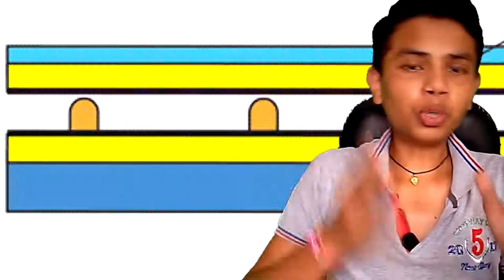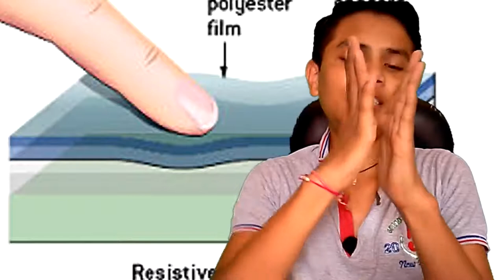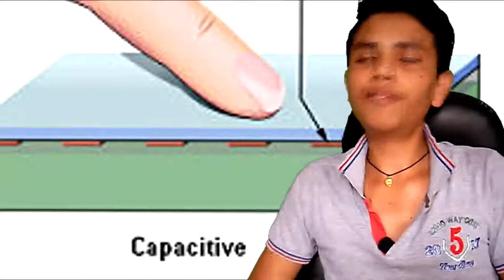How Touch Screen Works | Hindi | Explained......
aur aaj is video me mai aap ko bataunga ki Touch Screens kaise work karti hai.